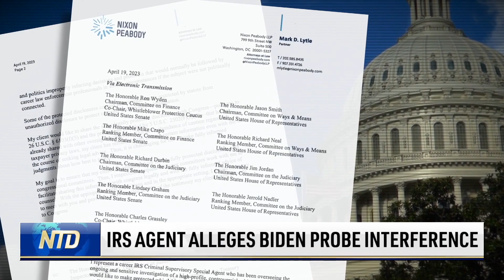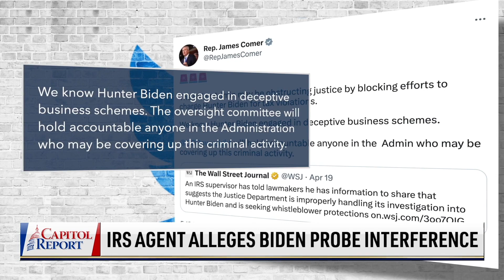IRS Whistleblower Seeks Protection to Expose Hunter Biden's Business Dealings | NTD Capitol Report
An IRS whistleblower is expected to come out alleging political interference in the investigation into Hunter Biden's business dealings. We hear from a former IRS agent to learn how the agency handles these things.

The goal of a bill now passed by the House is to keep women's sports limited to biological women. We bring you what lawmakers are saying, and we also hear the stories of two athletes who are affected by the current policies.

A former Trump attorney files a lawsuit against the now-disbanded Jan. 6 committee. His attorney joins us to discuss the background behind the lawsuit.

Lawmakers are speaking out against the Chinese Communist Party’s suppression of human rights activists.

Rep. John James (R-Mich.) joins us to discuss communist China's debt trap diplomacy and mining operations in Africa. He highlights the connections to slave labor, and why Americans should care.

SpaceX launched its next-generation Starship cruise vessel, but the rocket exploded minutes after.

IRS Whistleblower Seeks Protection to Expose Hunter Biden's Business Dealings